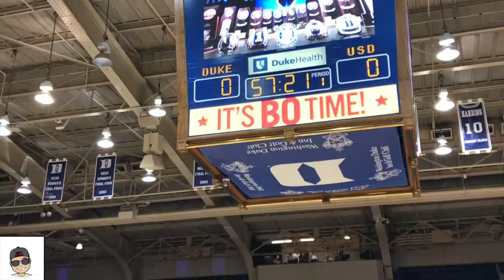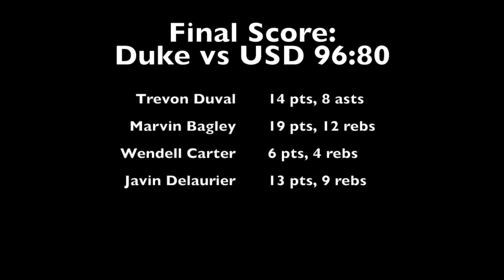[VLOG] Duke vs North Dakota - Full Game Highlight | 2017.11.21| Vol.4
Duke dominated the first half to build a big lead, only to see South Dakota answer with a 50-point second half in the top-ranked Blue Devils' famously hostile Cameron Indoor Stadium.